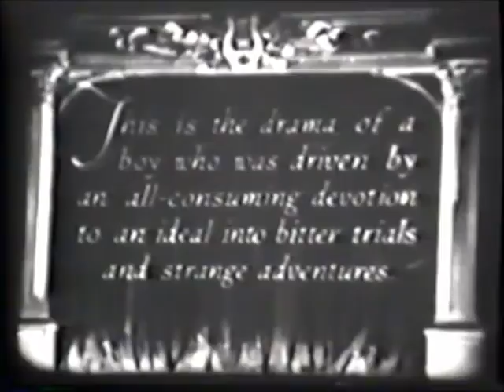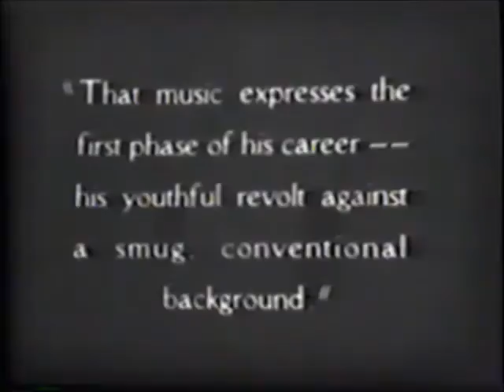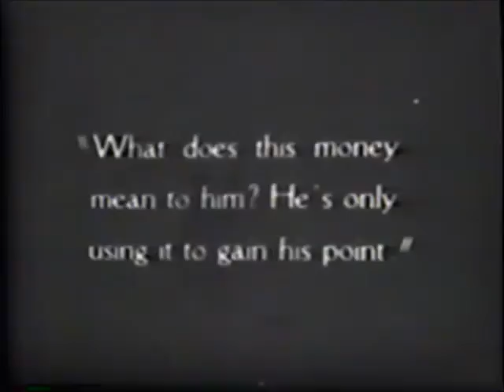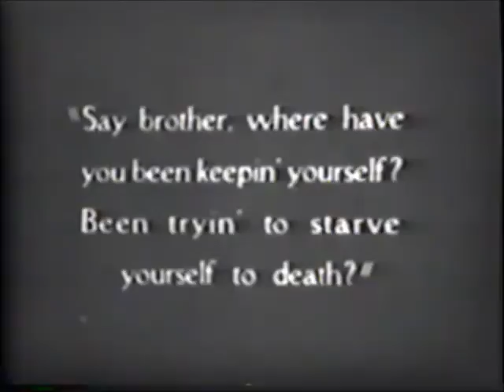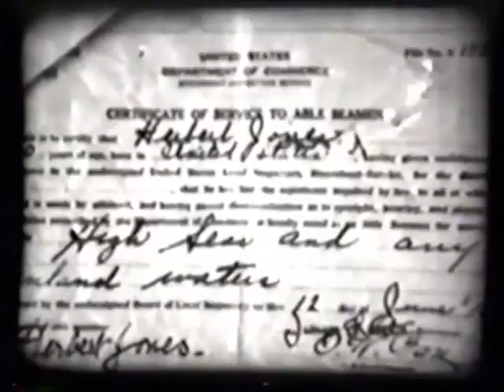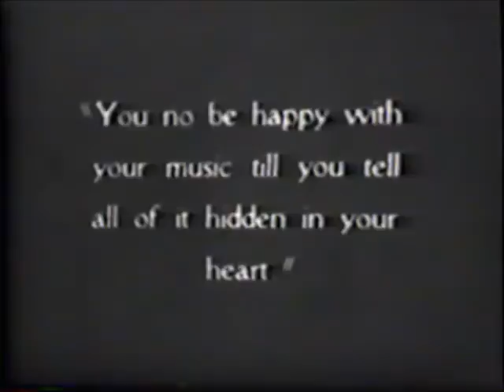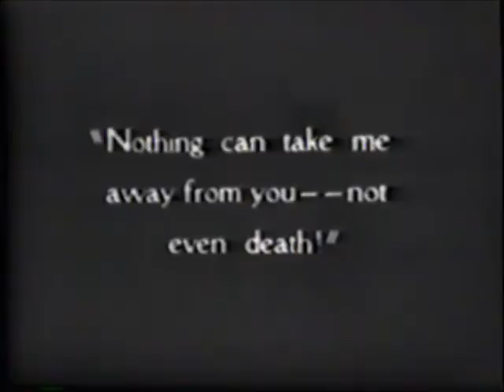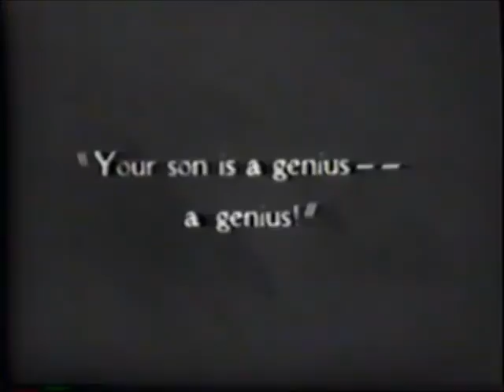"Soul-Fire" (1925) director John S. Robertson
"Soul-Fire" is an emotional drama, included in our program to illustrate the work and contributions of director John S.Robertson, a star of Silent Hall of Fame.

A young composer suffers for inspiration in Europe, and then fate takes him to Southern seas.

Directed by                     John S. Robertson
Produced by                   Inspiration Pictures
Written by                      Josephine Lovett
Based on                         the play by Martin Brown
Starring                          Richard Barthelmess, Bessie Love, Carlotta Monterey, Walter Long, Richard Harlan
Cinematography            Roy Overbaugh
Distributed by                First National Pictures

You can see other interesting stuff on our website silent-hall-of-fame.org.